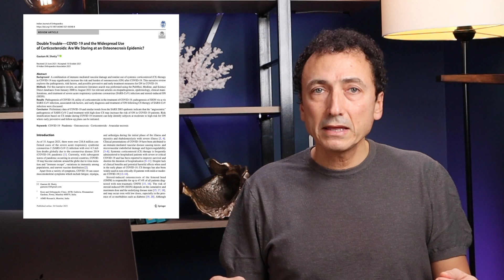Kalçanın Osteonekrozu (Avasküler Nekroz) Corona İlişkisi 1/3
COVID-19 salgınında solunum sıkıntısı ile yüksek doz kortizon, yani steroid kullanmış hastalarda kalçanın osteonekrozu veya diğer ismi ile avasküler nekrozu gelişme ihtimali var. Yayınlar 2013 yılındaki SARS salgınında kortizona bağlı yüksek oranda osteonekroz geliştiğini bildiriyor. Benzer bir durumu ortopedi kliniklerinde görmeye başladık ve giderek artacak gibi gözüküyor.

Merhaba ben Prof. Dr. Gürkan Özkoç. Youtube kanalımda öncelikle Ortopedi ve Travmatoloji konusu olmak üzere bunlarla ilişkili olduğunu düşündüğüm beslenme ve spor ve  ile ilgili içerik üretiyorum. 30 yıla yakın hekimlik tecrübem ile halkın yanlış bilgiler yerine bilimin önderliğinde bilinçlenmesi amacımdır. Kesinlikle ticari bir amacı olan video burada paylaşılmayacaktır.